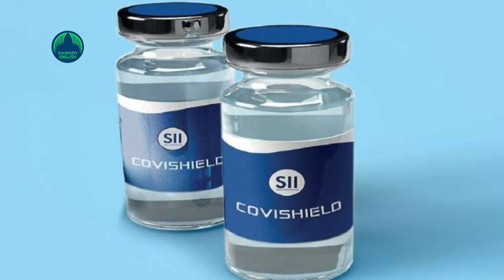Two-dose Covishield vaccination highly effective against severe Covid 19 infection: Study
New Delhi: A recent study evaluating the efficacy and safety of Covishield vaccine administered in Delhi's Rajiv Gandhi Cancer Institute and Research Center (RGCIRC) has found out that out of 599 fully-vaccinated healthcare workers, only 1.16 per cent developed severe illness that necessitated hospitalisation after testing Covid positive.

"Healthcare workers (HCWs) were working very hard and they were the driving force behind the recovery of seriously infected patients. During second wave, out of 1500 health care workers, the rate of SARS-CoV-2 infection was 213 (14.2 per cent). The major focus area of the study is to recognise the importance of vaccine and severity of Covid-19 infection post-vaccination, to address vaccine hesitancy and also to alleviate myths about inoculation," says the Hospital in a statement.

"This study reflects significant vaccine efficacy of 81.3 per cent after complete dose of vaccination and protection of 76.9 per cent after at least one standard dose, against symptomatic SARS-CoV-2 infection," it added.

According to the Delhi-based hospital and tertiary cancer care centre, this study bursts another common myth that, "SARS-CoV-2 variants may contribute to an increased rate of infections and potentially have an adverse effect on the efficacy of vaccines that leads to breakthrough infections. At present, the frequency of Covid-I9 vaccine breakthrough is very low, which means that Covid-19 vaccines are highly effective at preventing Covid-19, particularly when it comes to severe disease. So the second major highlight of the study is that, within 7-14 days after receiving the second dose, rate of breakthrough infections was only 2 per cent."